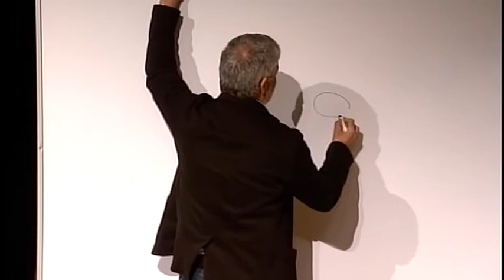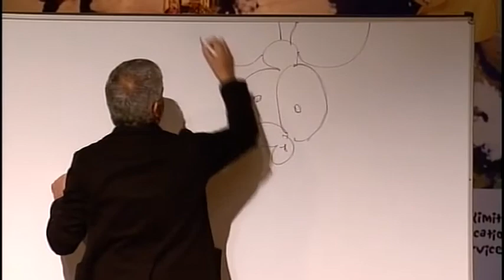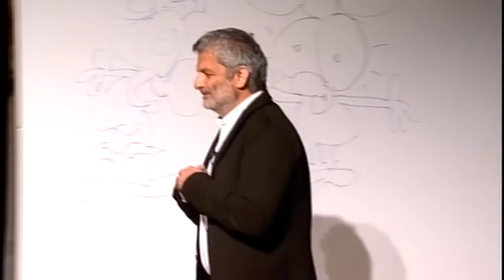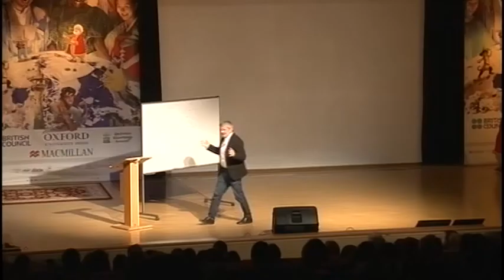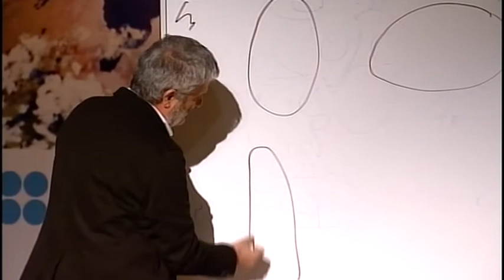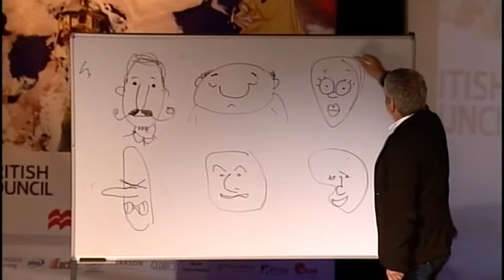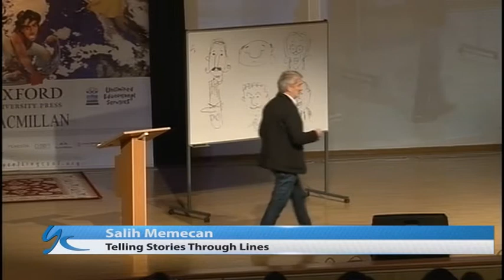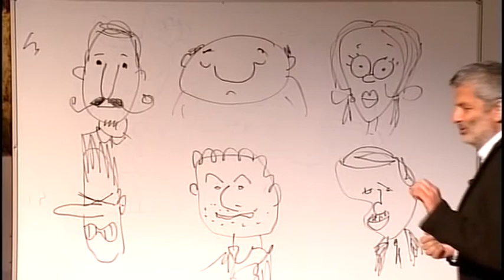salih memecan 1